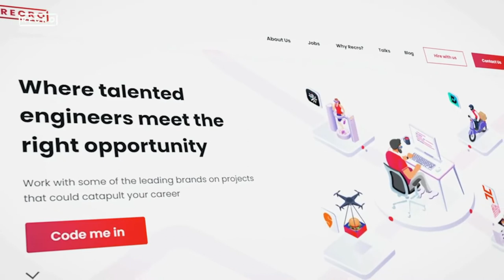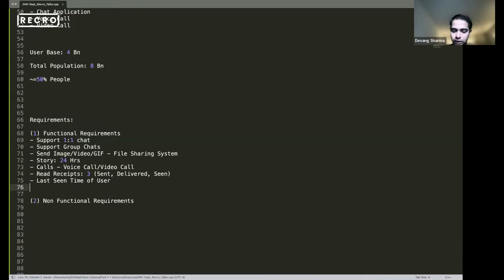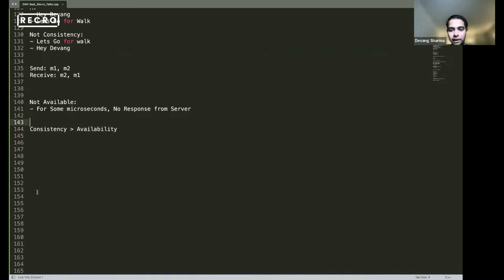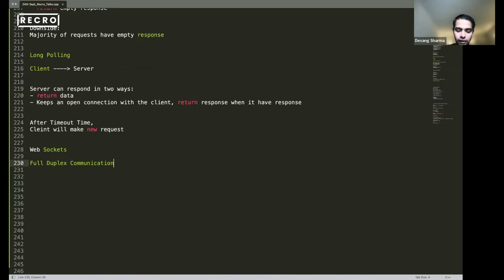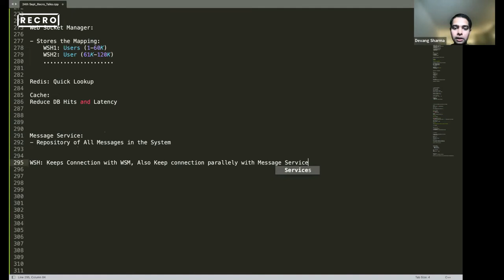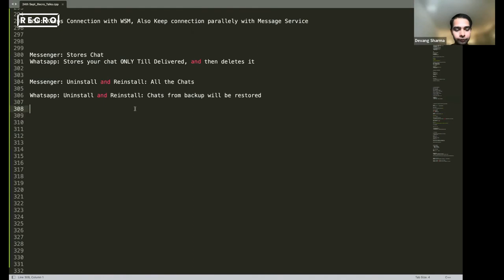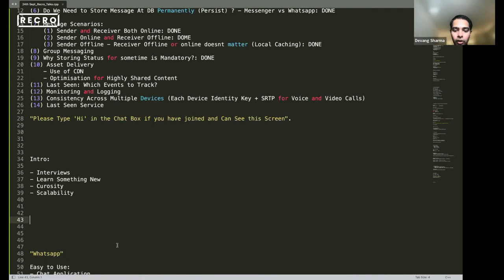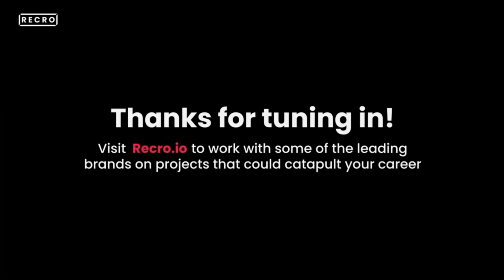Designing Whatsapp with HLD & LLD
Want to know how Whatsapp manages a user base of 4 Billion?

Tune in with us as we are going to take a deep dive into WhatsApp’s architecture and system design. We are also gonna walk you through how it Synchronise Across Multiple Devices.

Here is something important that you should not miss:-

1-We have created a community for developers called Rebase on discord.
Join our close community for JavaScript developers to Unleash your TRUE POTENTIAL. If you are someone with 2+ years of experience you can get a chance to connect with fellow developers, get career opportunities & ask for help.
Do join & say hi to everyone.
See you at the discord!

2- Looking for the right opportunities to grow in your career?
We are hiring passionate developers. Check out the current openings at Recro.